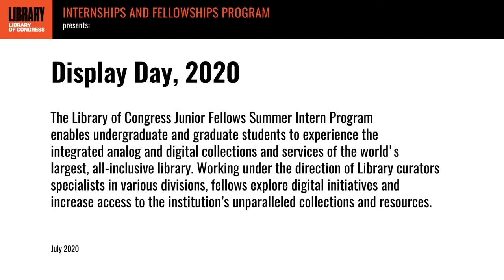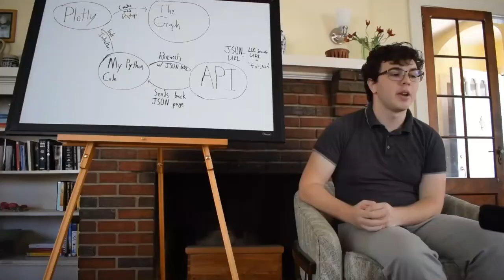Junior Fellows Display Day 2020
An introduction of the 2020 Junior Fellows program and Display Day.